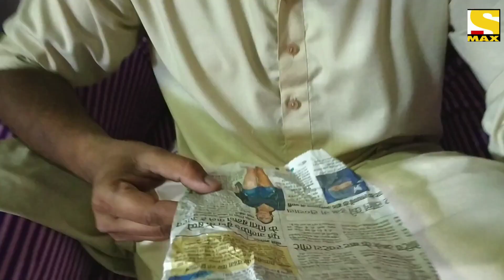SOORIYAVANSHAM persent by RONIN BROTHERS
Sooriyavansham 2
gyz isme amith ji role kesa laga
 ye pakad apni jameen ka hissa aor nikal ja mere ghr se